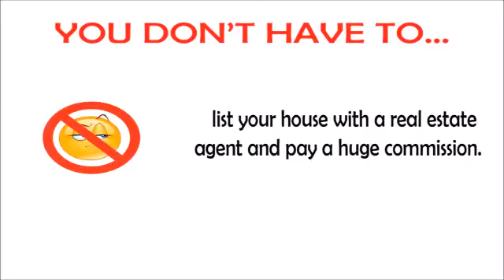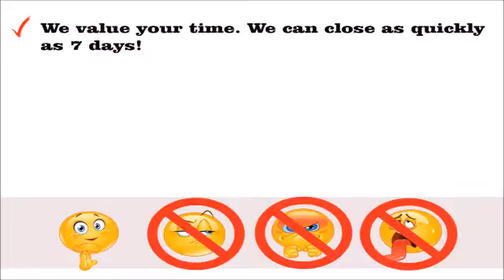SELL YOUR HOUSE FAST FOR CASH Cloverly MD | We Buy Houses Cloverly MD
The benefits of a cash sale are real:
money fast

You don’t have to deal with a lot of people just “kicking the tires” and checking out your property for fun. We don’t waste your time. This is our business. That means you can sell your house fast in Cloverly MD

You don’t need to deal with any paperwork. We have it all covered. We buy houses in Cloverly MD.

Working With A Reputable Cloverly House Buyer / Investor:
Always make sure that your cash buyer is reputable. At CashHouseBuyersPA.com, We buy houses in and around Cloverly MD. We offer over a dozen great references of past sellers we’ve helped, check out our testimonials and we’ll be happy to answer any questions you have so that you feel comfortable.

We pride ourselves on being a strong part of the Cloverly community.  Our local mission is to help local Cloverly MD homeowners who need to sell your Cloverly house fast do it quickly, at a price fair to you, and to help improve the beauty of neighborhoods one house at a time.

If you’re wondering about selling your house for cash in Cloverly or just need to sell a property near Cloverly, we can help you.